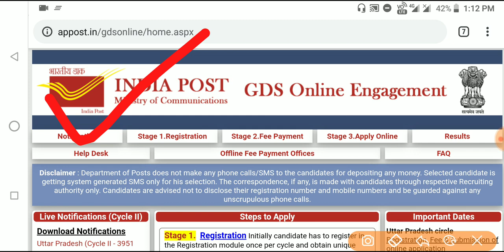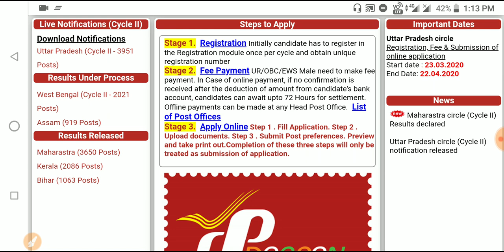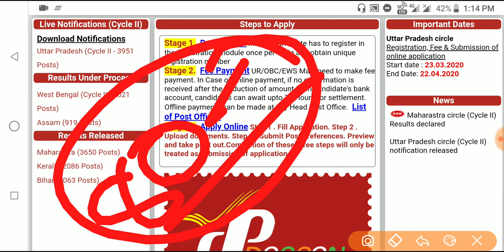Assam Post office GDS Results Declared 2020|ডাক বিভাগৰ Result ঘোষণা|Expected date of Result GDS 2020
•General Mathematics

•Analytical Resoning

•General English

•General Science

•Qualitive Amplitude

•General Awareness

•1500+ MCQ

•2000+ MCQ History

•700+ MCQ Economy

•1500+ MCQ g.science

»»Verbal,Non-verbal Resoning